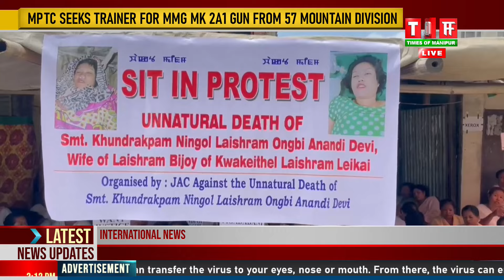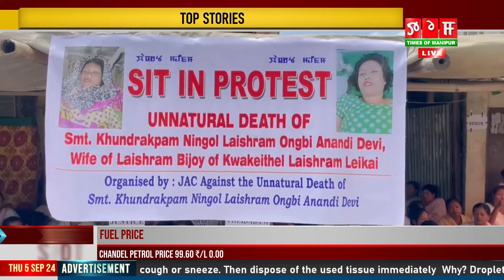LEIKHIDRABI LAISHRAM ONGBI ANANDI GI MEESI YANINGDABA UTTUNA WAKAT MEEPHAM CHATHAKHRE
Tha asigi 2 da Kwakeithel Laishram leikai da thokhiba thourok amada leikhidrabi Khundrakpam Ningol Laishram Ongbi Anandi gi meesi yaningdaba uttuna meesi asigi mayokta shemkhiba JAC na wakat meepham chathakhre.